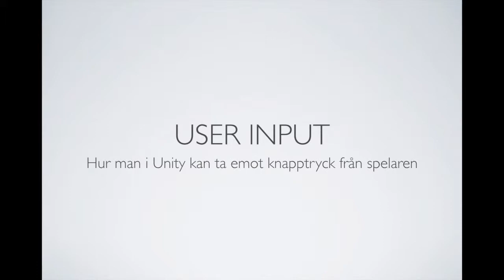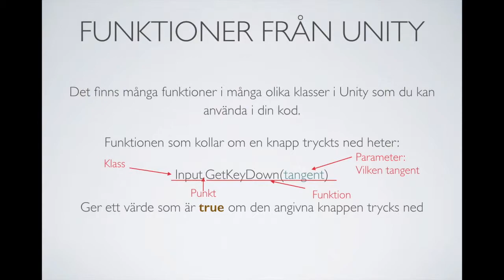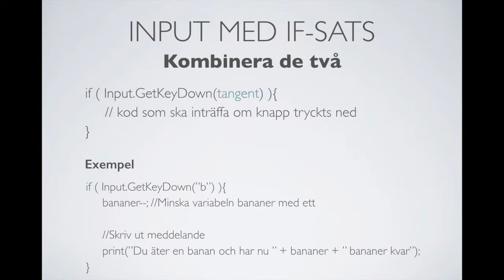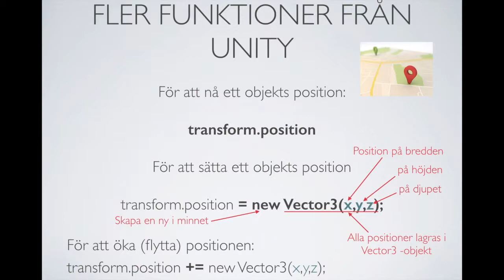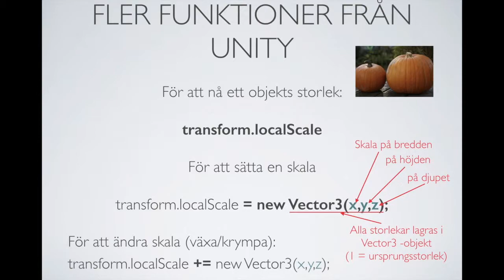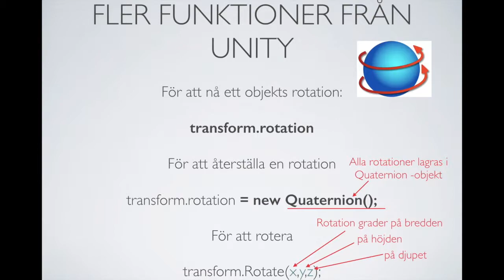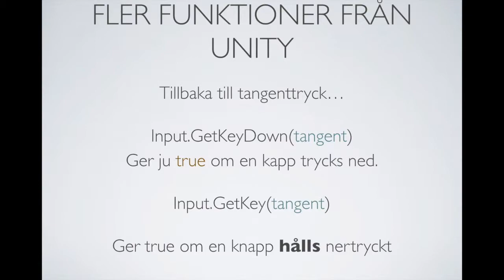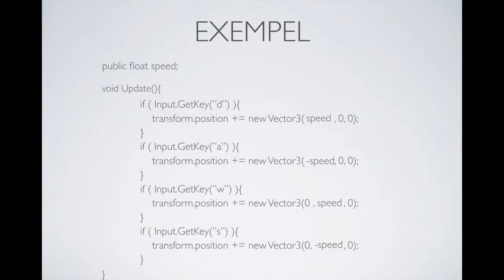C# i Unity: User Input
Hur får man spelet att reagera när spelaren trycker på knappar. Vi går igenom User Input i Unity.